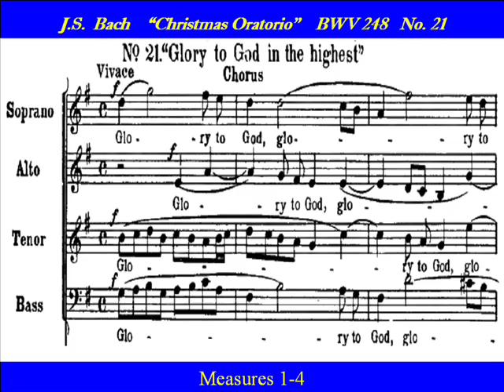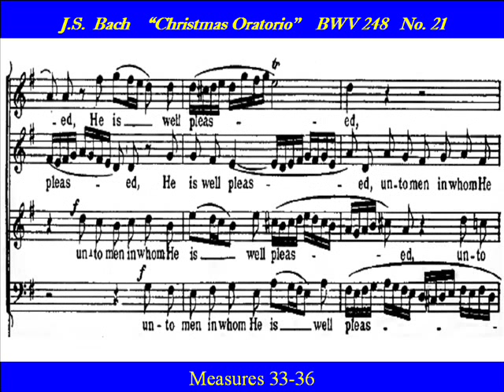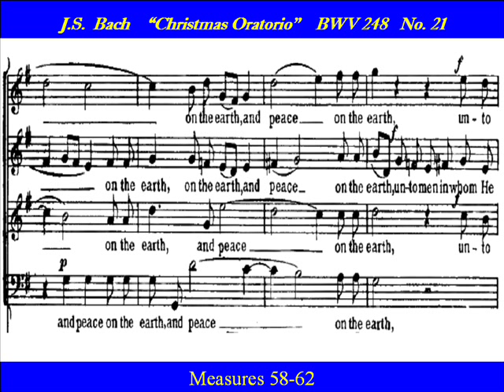Bach-Bass- No 21 BWV248 -Glory to God.wmv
Link to all SATB parts for Bach's "Christmas Oratorio"

Bass Choir Practice Session.  "Glory to God in the Highest" or "Ehre sei Gott in der Höhe",  is  Chorus # 21  of  Part II  of Bach's (BWV 248).  This is the English version of  the   "Christmas Oratorio". which was  translated  by  John Troutbeck in 1874.  In  Chorus #21 the heavenly host of angels sing  in a vigorous contrapuntal work.  "Glory to God" is a real  challenge for the choir to sing and hear all that is going on in this complex structure. The sopranos  have an important role of  holding the entire chorus together.  This is the English Score.